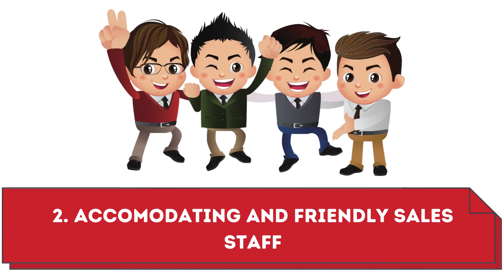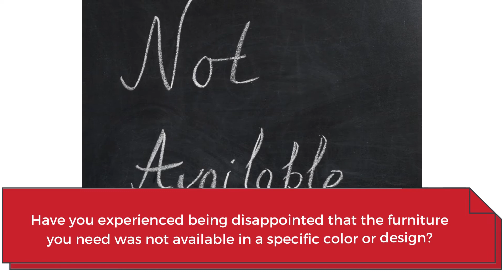5 Traits of a Reliable Furniture Shop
5 traits that any reliable furniture shop should have.

1. Provide options to fit any budget
2. Accomodating and friendly Sales staff
3. Have a wide variety of furniture products
4. Quality and durable furniture
5. Location that is convenient

Jecams Inc. is a reliable furniture shop that offers the best and the widest office furniture solutions! You can rely on us to provide for all your furniture needs.